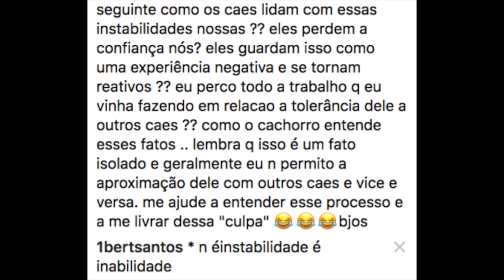Falhei com meu cachorro, e agora?